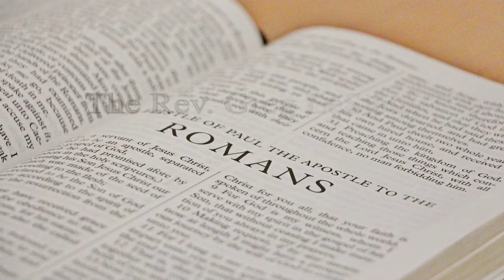Book of Romans - Ch: 9 - Video 23 - March 30, 2022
Here's the link to Pastor Greg's 2022 messages & sermons, and there are links to back to 2021 to view messages for the beginning of Romans and/or Revelation, etc: